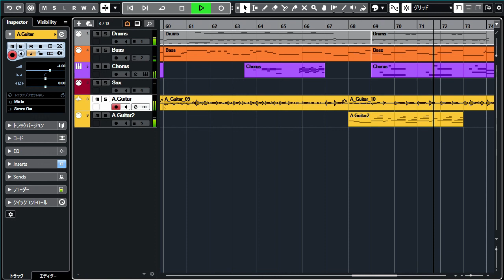Paul McCartney and Wings - Bluebird(Covered by 柊しじま)